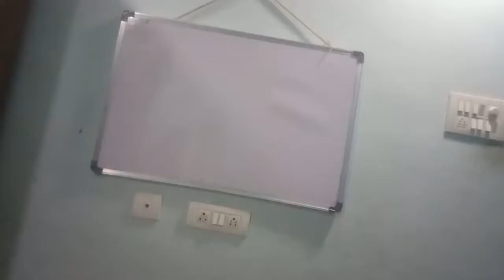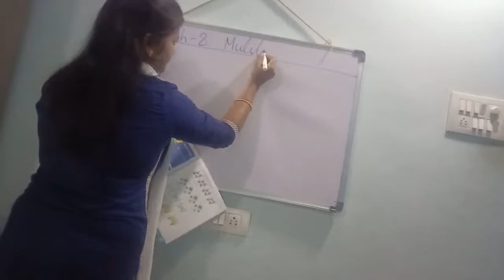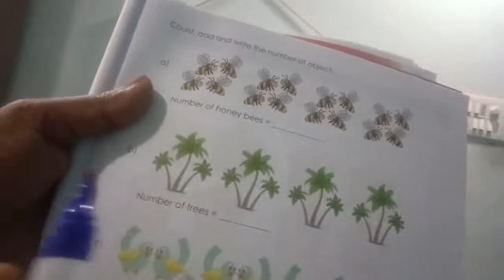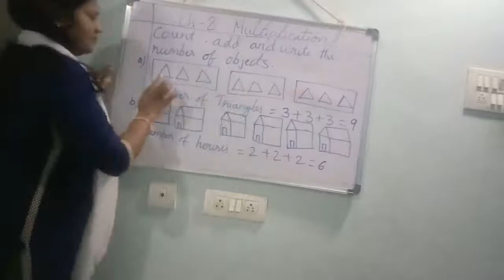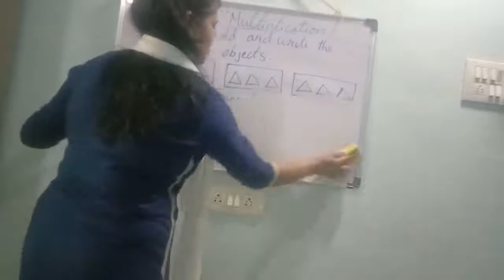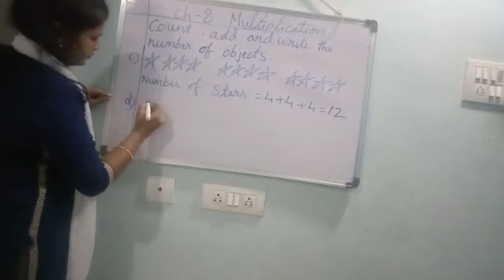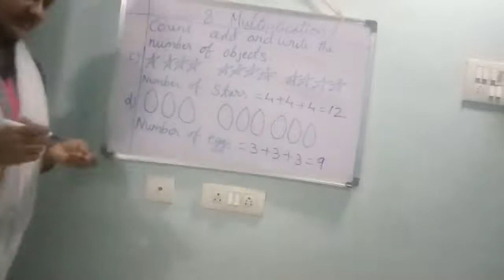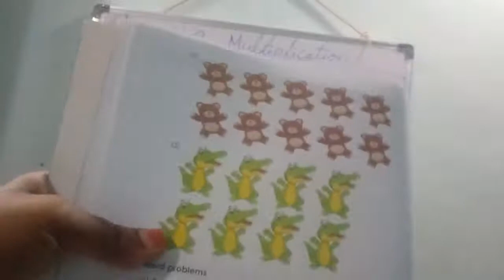Ch-8 Multiplication (recall) 2nd class